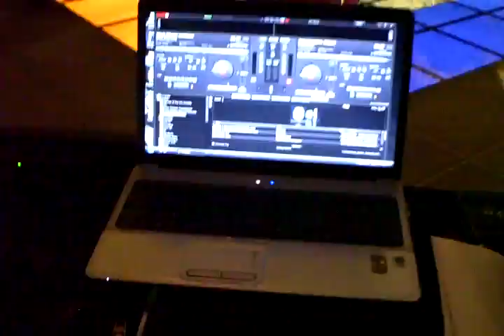Baby Got Back at Carnegie Library in D.C.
This is a quick video I made of me playing Sir MIx A Lot's Baby Got Back. The late 30 to late 40 somethings loved this song!